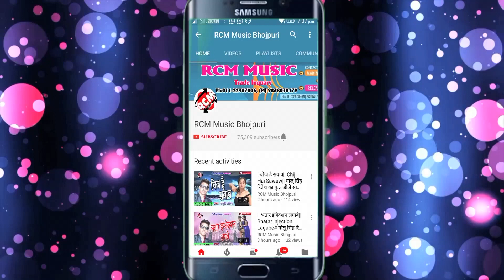|| पहिला लइकवा तोहरे बाटे || पूजा रानी का 2020 का एक और जबरदस्त सांग नए अंदाज में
Title: Pahila Laikwa Tohare Bate
Singer: Puja Rani
Lable: RCM Music
Lyrics: Ravindra Ghayal
Video Director:
DOP: